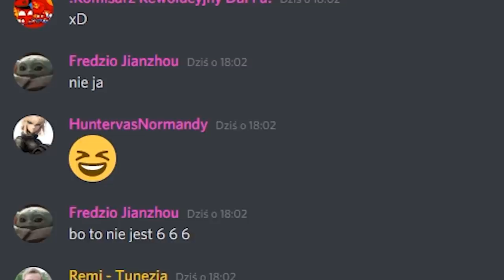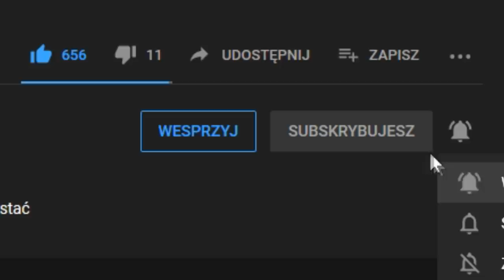To NIE JEST takie PROSTE, grać Bizancjum na very hard... Europa Universalis 4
Czy BASILEUS na VERY HARD jest wyzwaniem? ZOBACZYMY!

OPIS
Ave Imperialiści. W dzisiejszym odcinku z Europy Universalis 4 zagramy jako BIZANCJUM. Celem rozgrywki będzie zdobycie ACHIEVMENT - u BASILEUS w Europie Universalis IV. Co prawda BASILEUS PL zdobywałem już kilka razy. Obecnie w EU4 na patch 1.30 zostało to znacznie ułatwione. Imperium Osmańskie (Ottoman Empire),  posiada na poziomie very hard około 60 tysięczną armię do Bizantyjskiej 10 tysięcznej. Osman dostał kilka nowych prowincji na Bałkanach, przez co znacznie łatwiej pokonać AI.
FILMY
🌍Play Lista:
ROZGRYWKA
⚔️Nacja: Bizancjum
⚔️Modyfikacja : brak
⚔️Poziom trudności:  VERY HARD
⚔️Patch. 1.30.03
⚔️Osiągnięcia:
SPOŁECZNOŚĆ